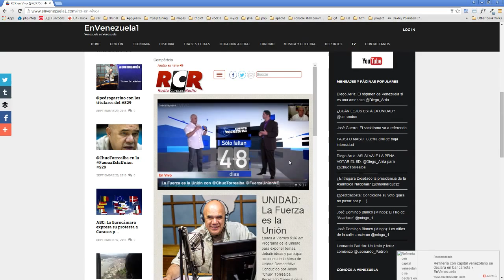en la fuerza es la unión del